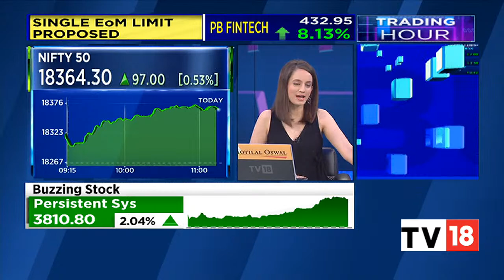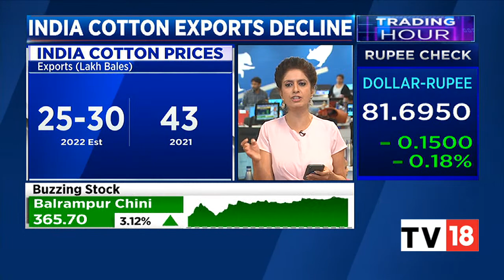India's Cotton Exports Decline As Global Cotton Prices Soften | Trading Hour | CNBC-TV18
Indian traders are struggling to export cotton despite higher production as farmers are delaying sale of their harvest hoping for higher prices in coming months. Cotton prices hit a record high of rupees 52,410 rupees per 170 kg in June, tracking a rally in global prices and as production fell. But prices have corrected nearly 40% from the peak.

n18oc_business